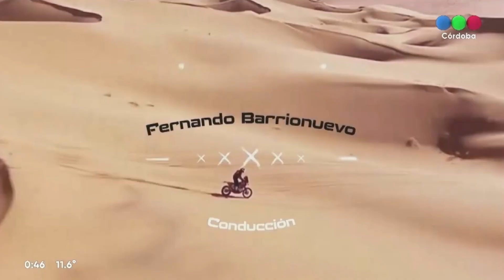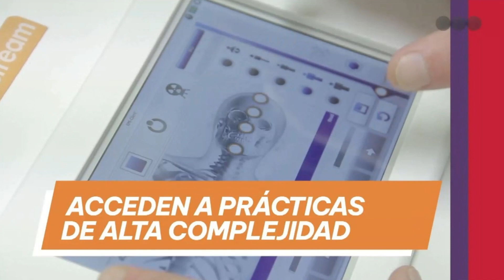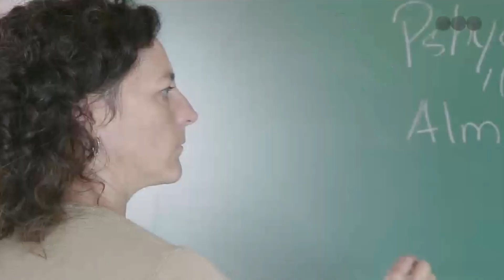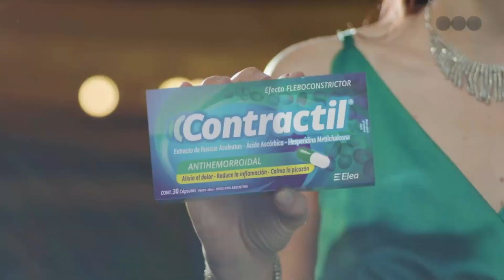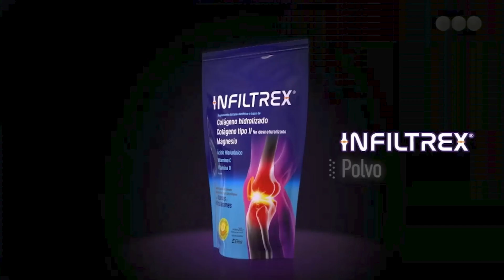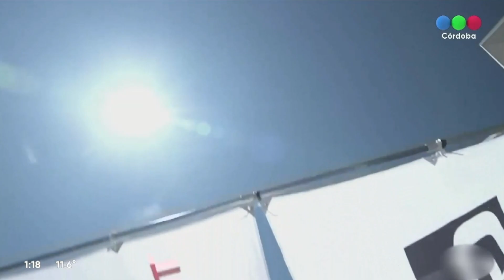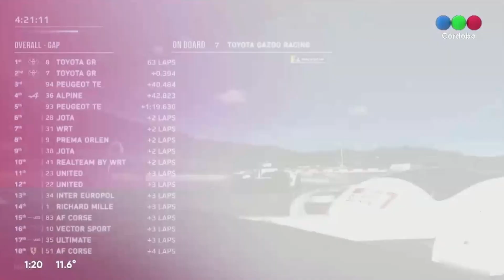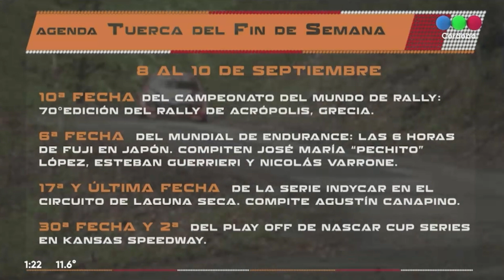🏁 Rally y Más Automovilismo - 08/09/23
💥💣 Programa completo 💣💥

🌐 Facebook Rally y más Automovilismo